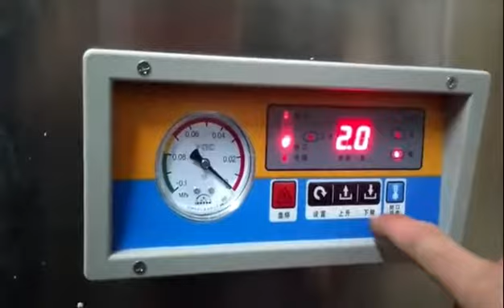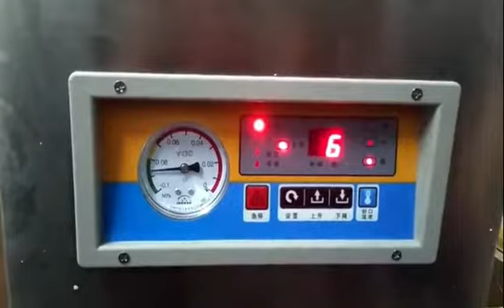DZ series Vacuum sealing machine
Feature

1. The machine adopts stainless steel casing, through multi-channel special craft processing, surface evenly, luxury. At the same time has the advantages of resistance to dirty, scratch;
2. On the control panel is equipped with the stop button, if any abnormal found packaging process, press stop button, can interrupt packaging process, the use of safe;
3. The sealing temperature and sealing time adjustment is wide; To apply to different packaging materials and packaging requirements
4. Equipped with convenient to change words printed is clear and the printing device, which at the same time of sealing, the sealing line product shelf life, delivery date and factory number printed text;
5. Organic cover adopts transparent organic glass, on packing process be clear at a glance.
6. The well-known brand electrical components, stable performance and long service life.